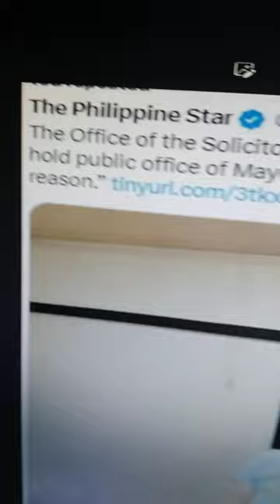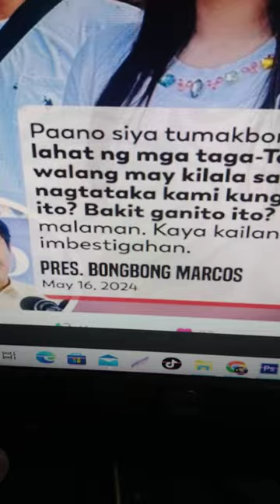𝐌𝐀𝐘𝐎𝐑 𝐀𝐋𝐈𝐂𝐄 𝐆𝐔𝐎 𝐊𝐀𝐊𝐀𝐒𝐔𝐇𝐀𝐍 𝐍𝐀!!!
𝐌𝐀𝐘𝐎𝐑 𝐀𝐋𝐈𝐂𝐄 𝐆𝐔𝐎 𝐓𝐀𝐆𝐈𝐋𝐈𝐃 𝐀𝐍𝐆 𝐋𝐀𝐆𝐀𝐘
Comedy Bar: May bayad ang tawa
You can use this content no copyright:
VPsara
Duterte Latest News